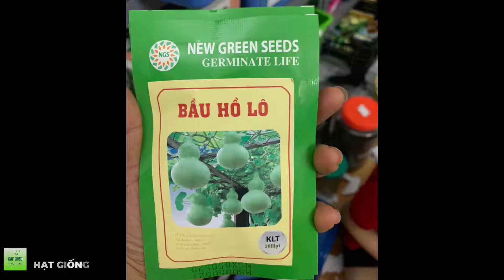[HG00001] - Bí kíp, hướng dẫn cách trồng Bầu Hồ Lô | Growing Gourds